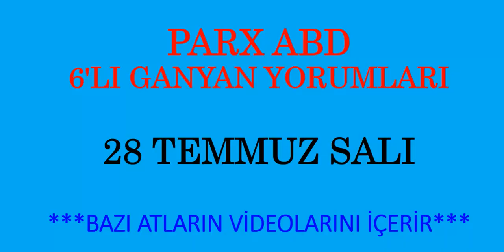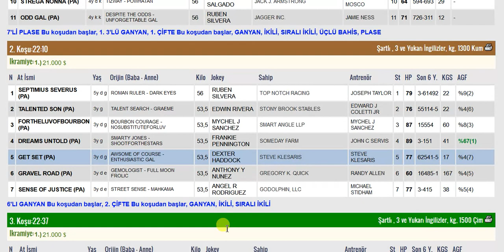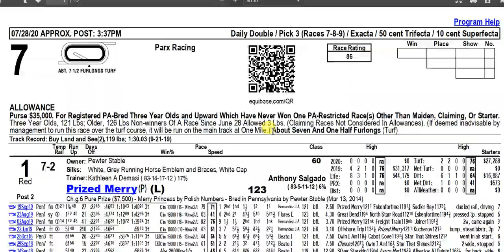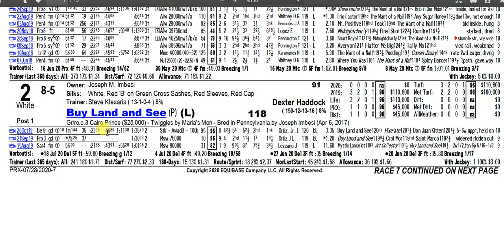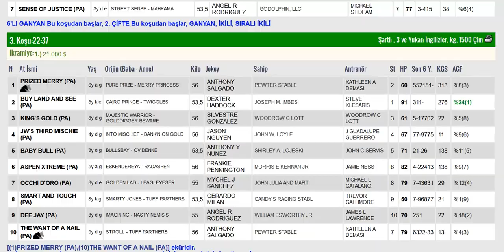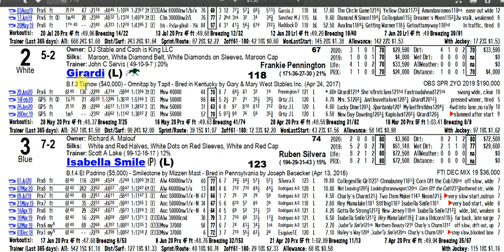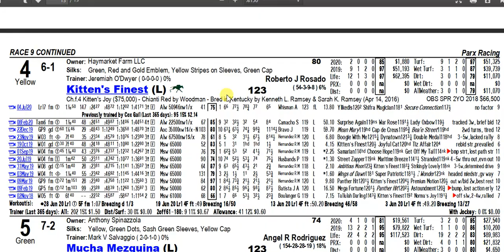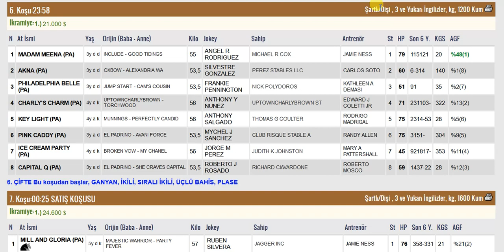28 TEMMUZ 2020 PHILADELPHIA PARX 6'LI GANYAN TAHMİNİ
28 TEMMUZ 2020 PHILADELPHIA PARX 6'LI GANYAN TAHMİNİ
28 TEMMUZ 2020 PHILADELPHIA PARX 6'LI GANYAN TAHMİNİ
28 TEMMUZ 2020 PHILADELPHIA PARX 6'LI GANYAN TAHMİNİ
yabancı ,at, yarışı, tahminleri,
28 TEMMUZ 2020 PHILADELPHIA PARX at yarışı tahminleri,
28 TEMMUZ 2020 SALI DELAWARE
altılı ganyan tahminleri, tjk
28 TEMMUZ 2020 PHILADELPHIA PARX at yarışı yorumları,
28 TEMMUZ 2020 abd altılı ganyan yorumları,
tjk yabancı at yarışı tahminleri, tjk PHILADELPHIA PARX altılı yorumları,
28 TEMMUZ 2020 PHILADELPHIA PARX altılı tahminleri,
amerika at yarışı tahminleri,
PHILADELPHIA PARX AT YARIŞI TAHMİNLERİ,
PHILADELPHIA PARX altılı tahminleri, amerika,
28 TEMMUZ 2020 SALI yabancı akşam at yarışı tahminleri,
28 TEMMUZ 2020 SALI PHILADELPHIA PARX altılı ganyan yorumları,
AKŞAM YARIŞLARI, at yarışı tahminleri, altılı ganyan tahminleri, altılı tahminleri, altılı yorumları, tjk PHILADELPHIA PARX altılı analiz,
at yarışı tahmin, tjk PHILADELPHIA PARX altılı ganyan yorum,